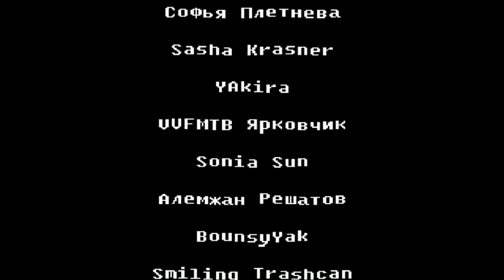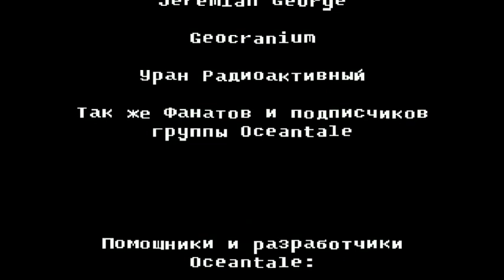7 футов под килем(Oceantale)